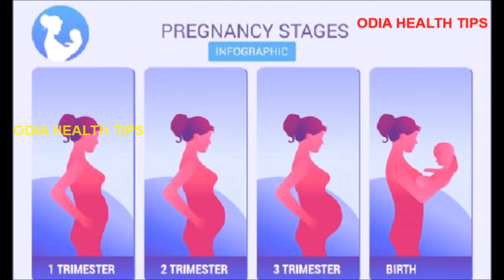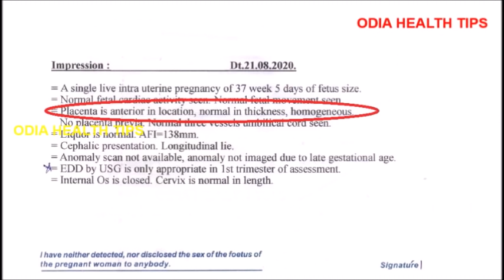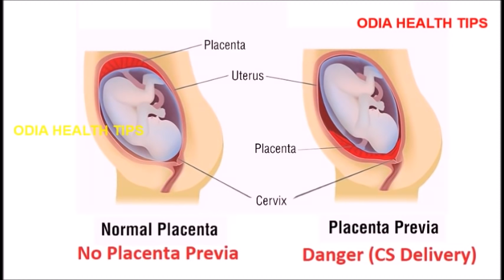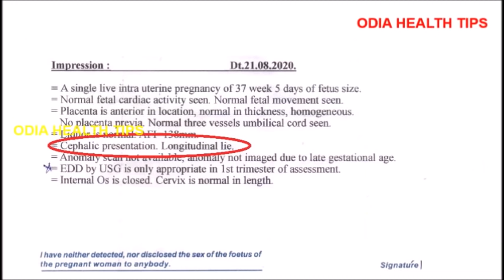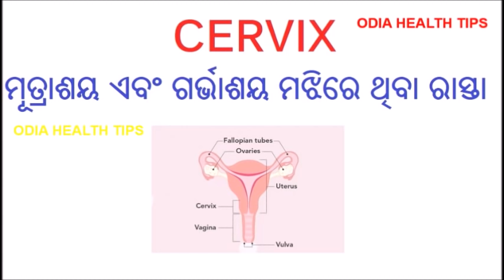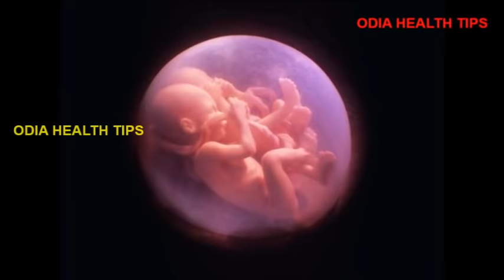ପ୍ରେଗନାନସି ଅଲ୍ଟ୍ରାସାଉଣ୍ଡ ରିପୋର୍ଟ ବୁଝନ୍ତୁ Pregnancy ultrasound report reading in Odia Pregnancy Tips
This video explains pregnancy ultrasound report easily in Odia language. You can know short forms in pregnancy sonography report in Odia.